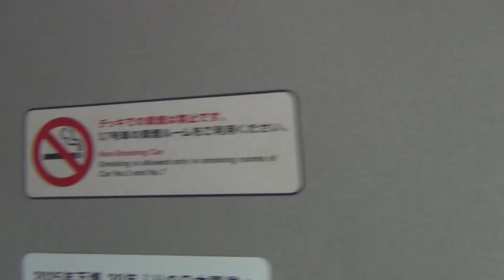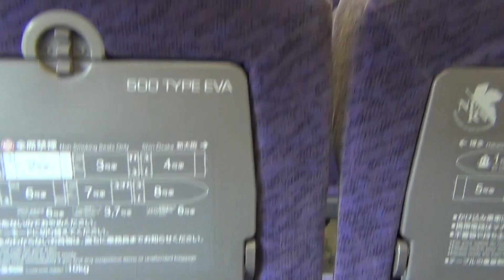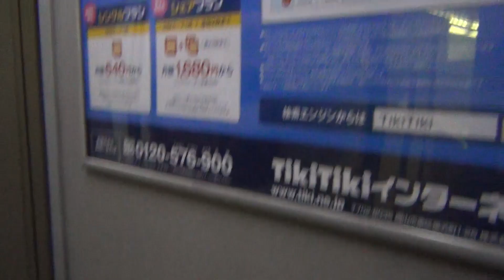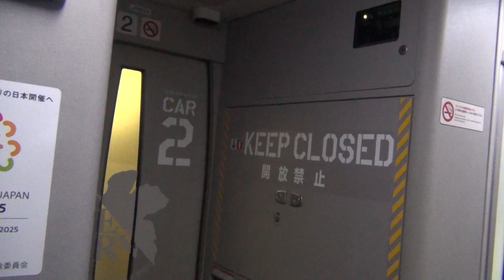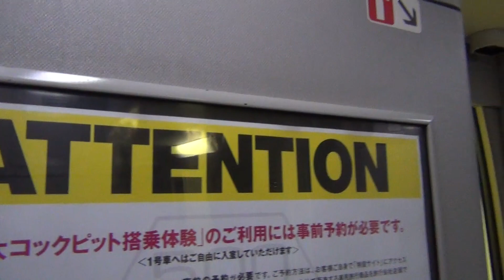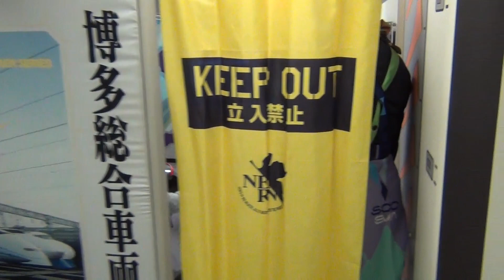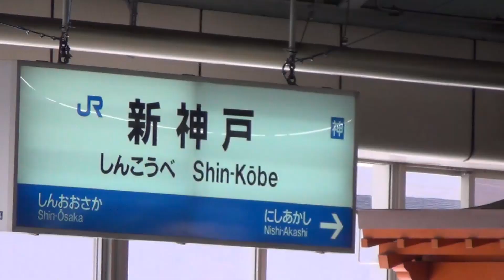500系新幹線 タイプ・エヴァに乗りました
サムネイルはエヴァンゲリオンのタイトルを真似したものです。エヴァンゲリオンの特徴の一つだそうでした。